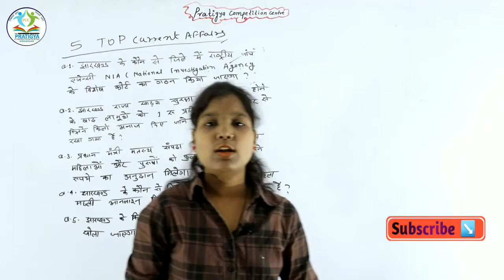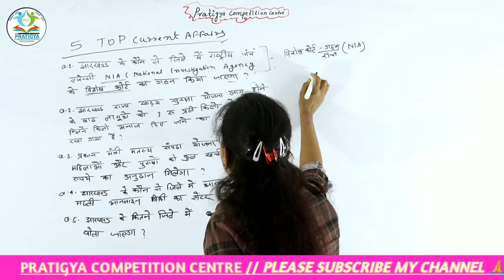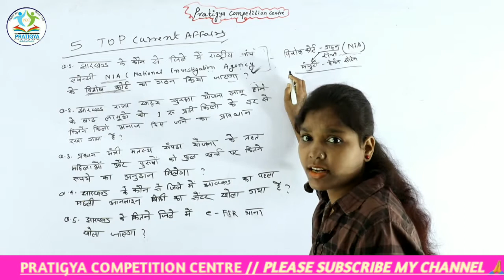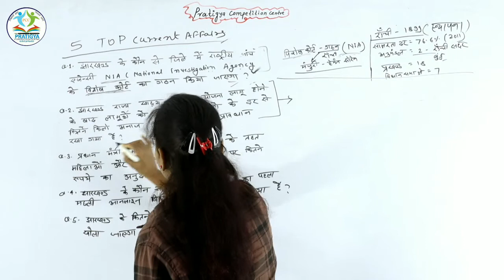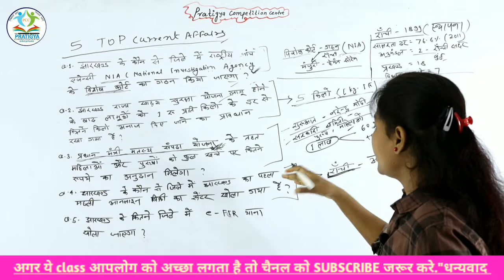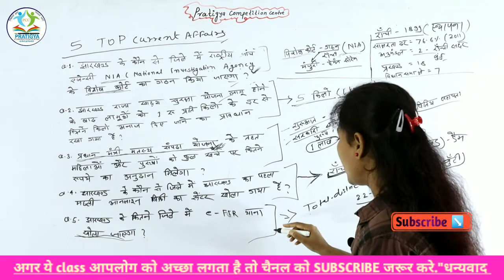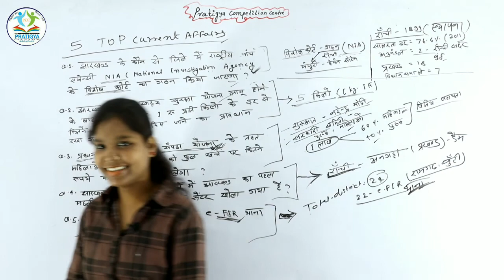jharkhand(झारखंड) l CURRENT AFFAIRS।समसामयिकी by-nishu maam jpsc jssccgl jhdroga# video-10 PCCdtg